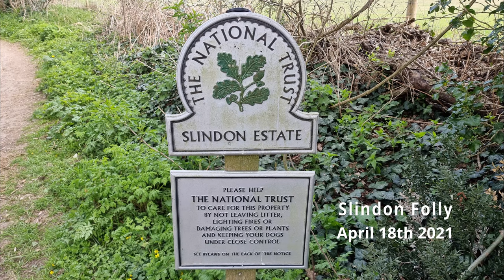Slindon Folly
A nice family stroll up to Slindon Folly (aka Nore Folly) which was originally built in 1814 for the Countess of Newburgh's picnic parties. The views from the Folly are stunning and overlook Slindon Village and the coastal plain to the sea beyond. The woods to the North of the Folly are home to a carpet of stunning Bluebells at this time of year.